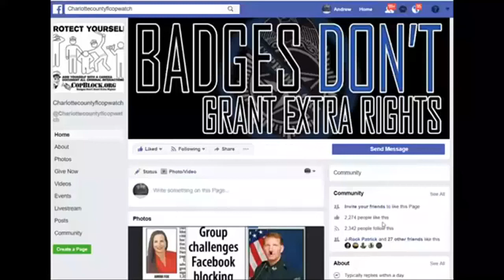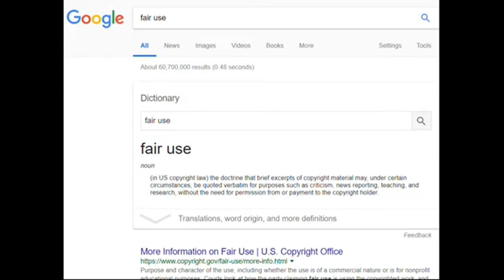CORRUPT COPS ILEGALY RUNING THERE DOG AROUND CARS & MARKING THEM WHILE SHEEPLE R IN THE STADIUM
PUNTA GORDA,PINELLAS COUNTY,Robert Gualtieri,BOB,AL ROLLE,HOMESTEAD,@CCSOFLSheriff,@MyFWC,FWC,LEOAFFAIRS,COLLIER COUNTY,Kasey Wingo,Kevin Rambosk,
NORTH PORT,FLORIDA,POLICE,
sheriff,corruption,charlotte County,
florida,cop,police,pastor,stalking,COPWA­­TCH,COPBLOCK,